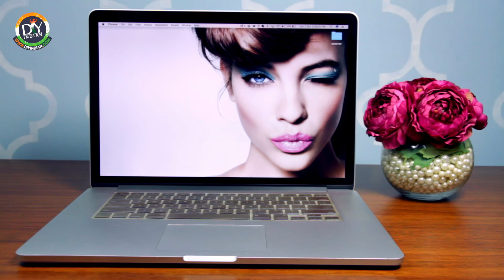Make Your Own LIPSTICK USB Flash Drive: DIYIndian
Whether its at the office, the coffee shop or at home, show everyone your fashion sense with a fancy USB Drive on your laptop.

Let DIYIndian show you an easy tutorial on how you can transform your boring USB drive into a fabulous one at home in minutes.

for more such fun DIY projects and hacks.